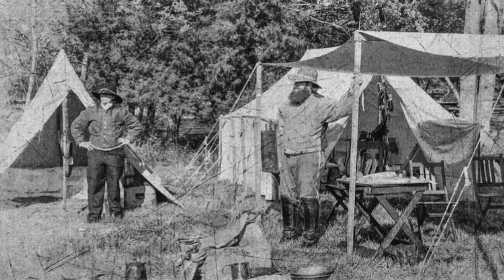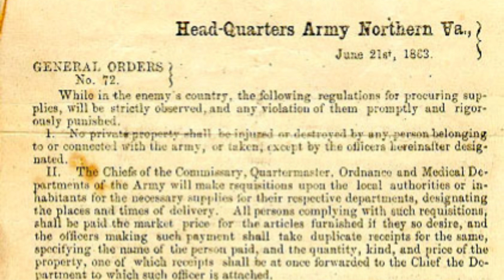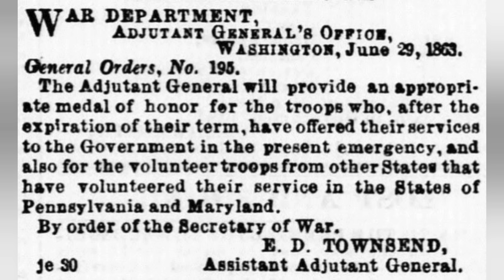The Gettysburg Narrative Part 2: All Roads Lead to Pennsylvania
Join us for the next installment of the Gettysburg Narrative series. With Chancellorsville firmly behind them, the armies of the North and South reform and ready themselves for the summer's campaign. Robert E Lee makes a daring move to strike the northern heartland, while his adversary Joseph Hooker has plans for Richmond.